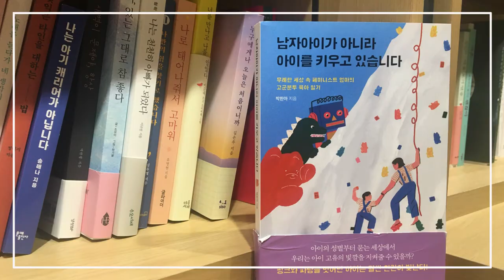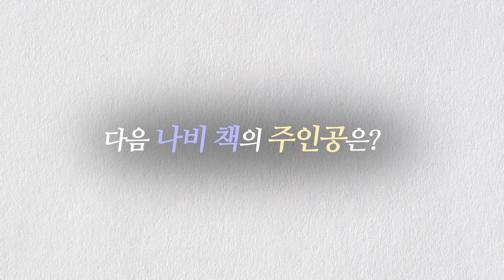[내인생의 나비책] 네번째 도전자 박수경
댓글을 달아주신 분들 중 추첨을 통해 나비책을 선물로 드립니다.